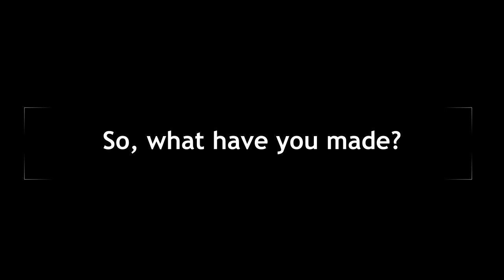DreamStarter Lite 1F// St Hilary's YouTube